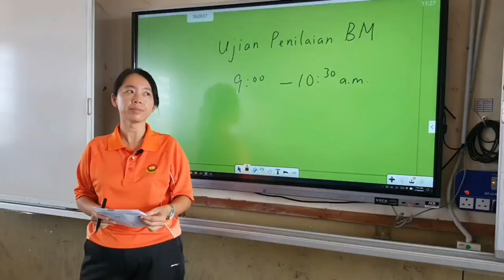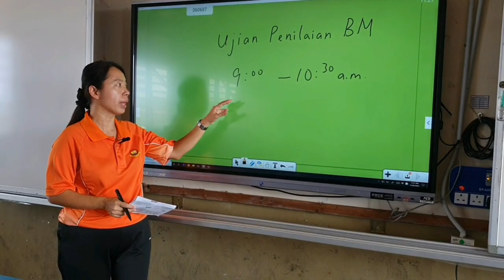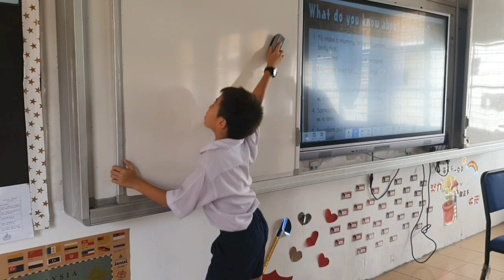VKK2023 (SR) SJKC PEKAN LAMA KUMPULAN GRAMMY